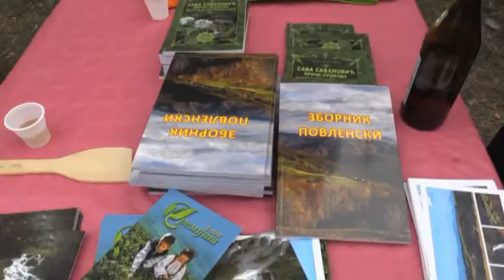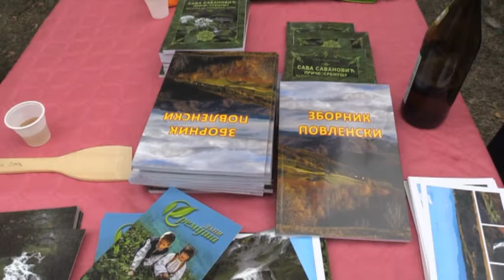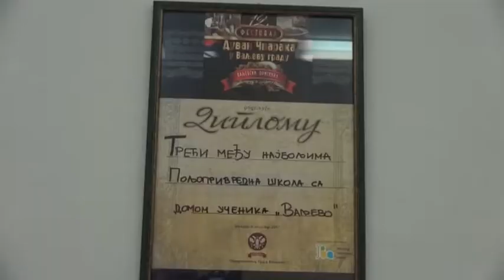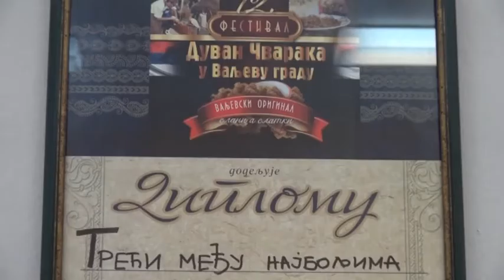Kad dođeš u naš grad - Festival šoder čvaraka